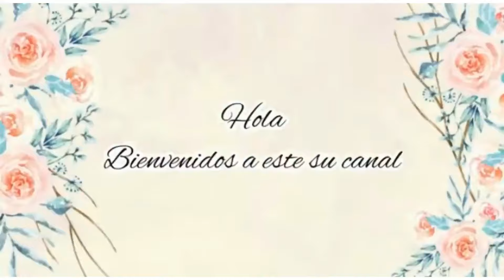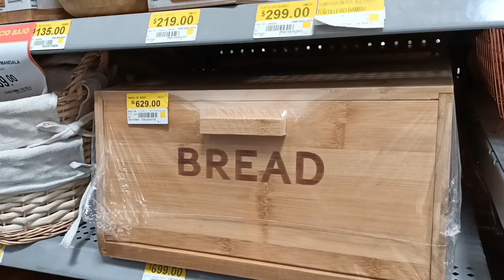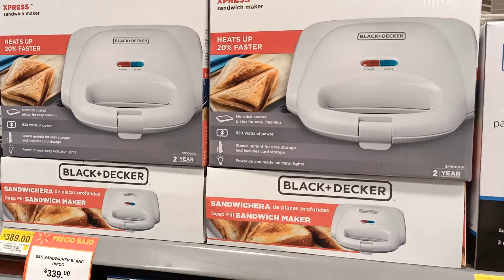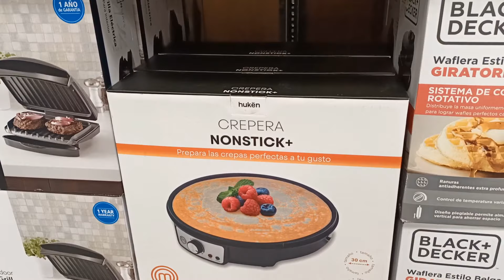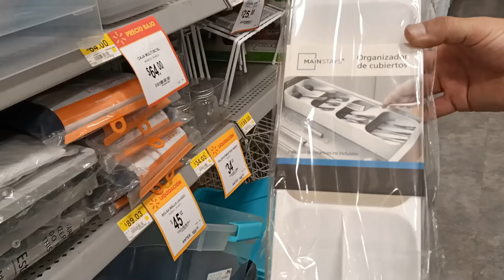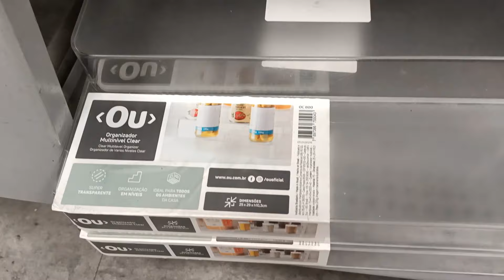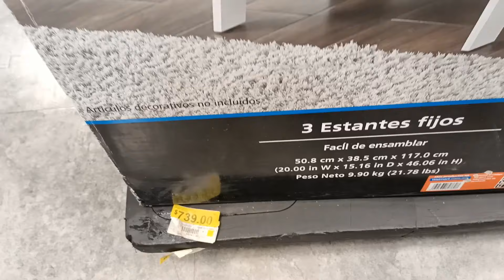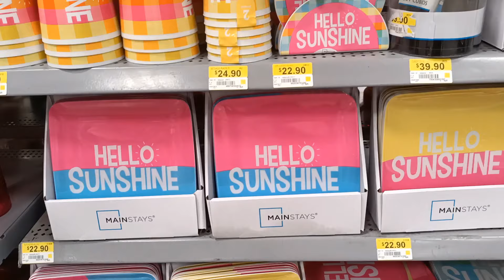Recorrido Novedades y Decoración | Walmart Verano 2022 | Susana 🌺